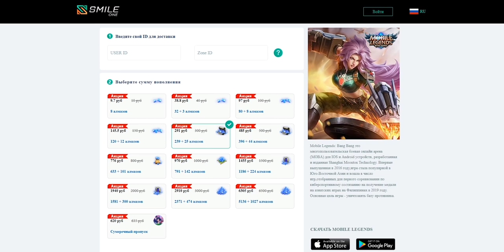ОБНОВЛЕНИЕ 1.5.24 СВЕЖИЙ МАГАЗИН ФРАГМЕНТОВ И НЕРФ ЛИНГА! Mobile Legends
💰Простой и быстрый способ купить внутриигровые валюту(💎алмазы) у официального✔ партнёра Mobile Legends
Обновление тестового сервера до версии 1.5.24

Mobile Legends